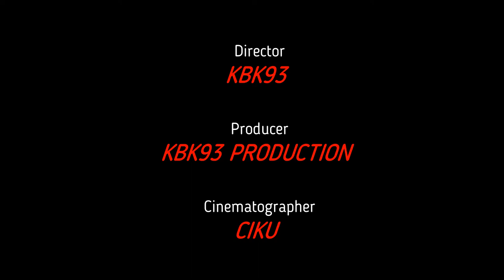KILL CONFIRMED CODM 2021.....